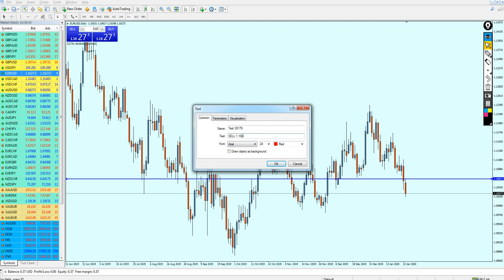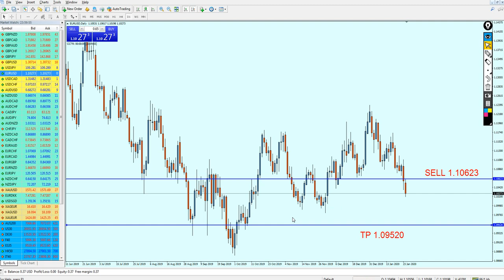Weekly Forex Analysis | EURUSD